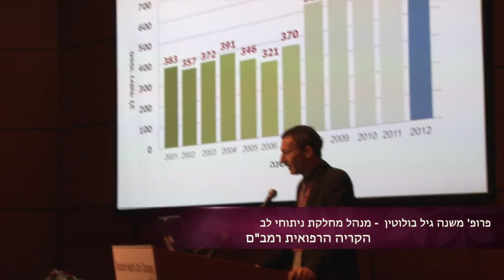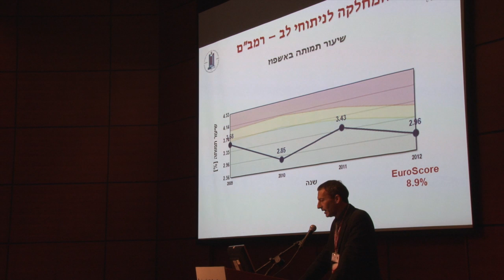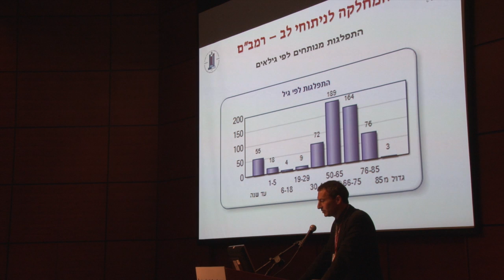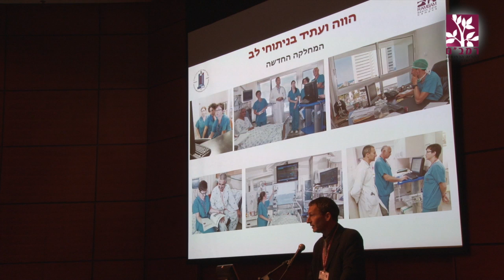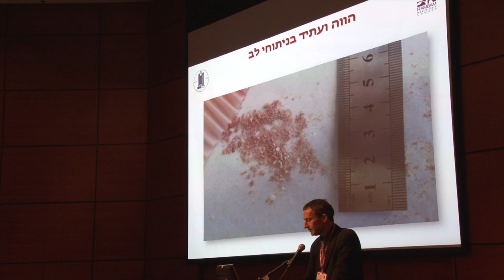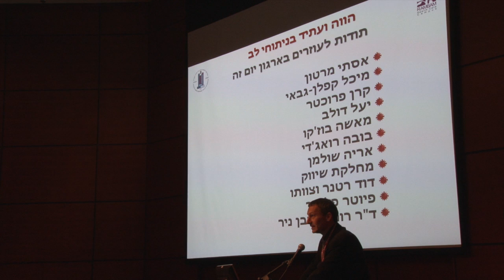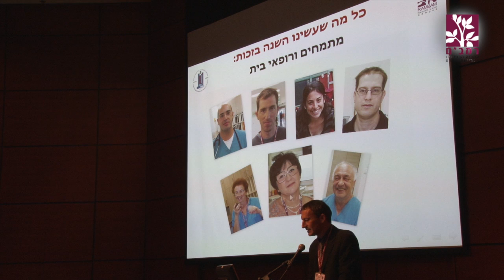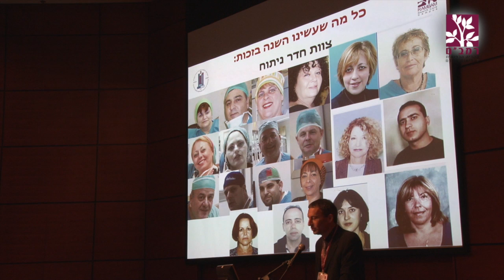כנס מנתחי לב ברמב"ם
פרופ, משנה גיל בולוטין סוקר את עבודת מחלקת ניתוחי לב לשנת 2012
צילום :דוברות רמב"ם